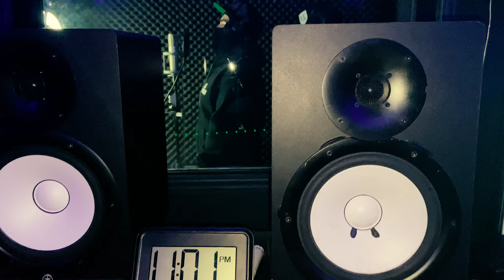Lil Bouncer | Episode 11 | Valley Talk Radio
Lil Bouncer Face of the North pulls up to Valley Talk Radio for a dope interview and live performance